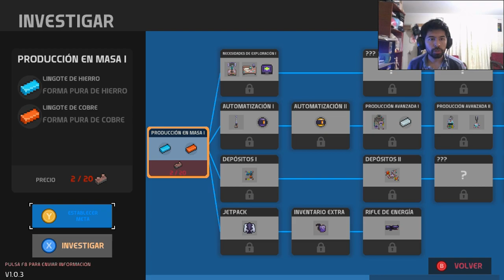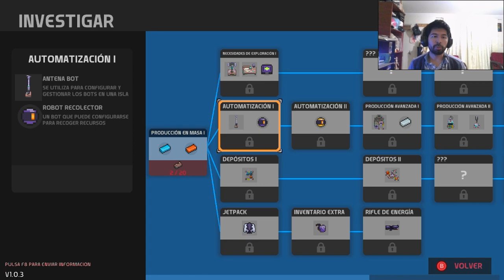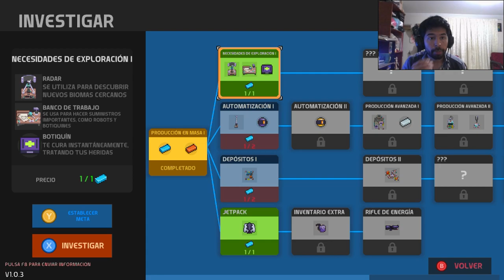🇧🇷 Videojuegos Latinoamericanos #53 | Nova Lands - BEHEMUTT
DESARROLLADOR:
BEHEMUTT

Nova Lands es un juego de mundo abierto donde podrás construir fábricas, explorar y gestionar islas. Descubre el planeta en el que te encuentras, automatiza la industria gracias a los bots y supera retos y misiones, ya sea usando la fuerza o el diálogo. ¡Este es tu nuevo hogar entre estrellas!